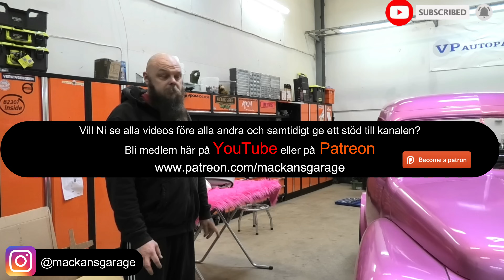Fejkskinn och rosa lurv - Äkta Epa PV445 -1956 (4K)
Vi fortsätter med dotterns äkta EPA.
Fejkskinn & rosa lurv.
Det ska bli!

Tack för att du handlar hos vårt lilla men växande familjeföretag!

Tack för Ert stöd!

Donera via swish: 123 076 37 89

BILFÄRG.SE
*Gäller ej lacksprutor och redan prissänkta varor